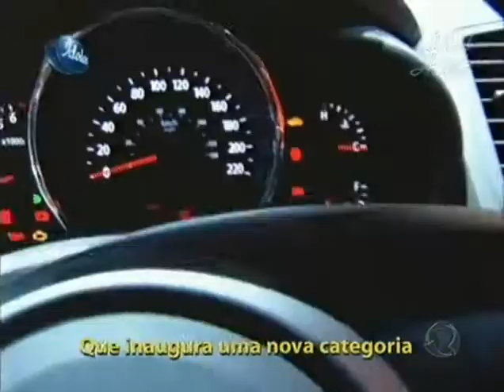Ídolos 2010 - TOP 06 - Kia Soul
Kia Soul